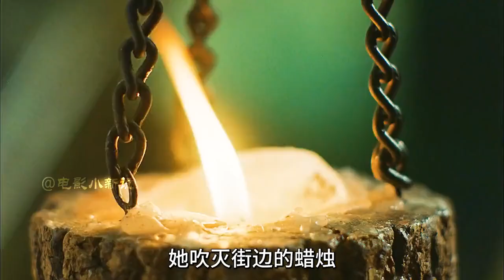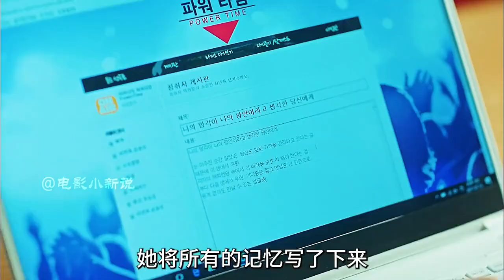櫻花樹下，男人向深愛的女孩求婚，祈求能陪她走完這短暫的一世